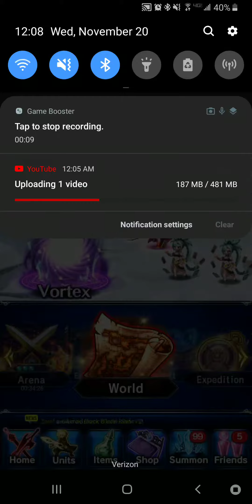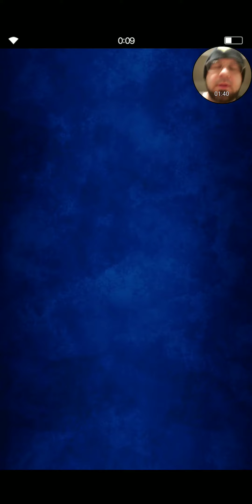FFBE Daily Dose of Daily Summon 11-20-19